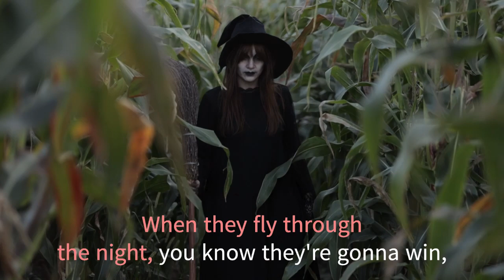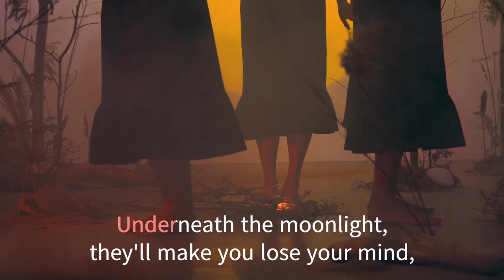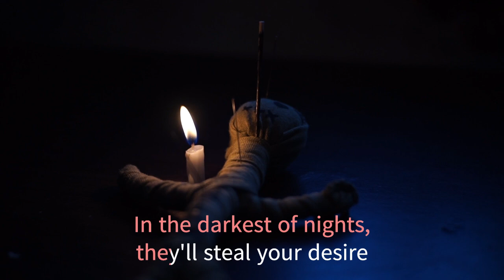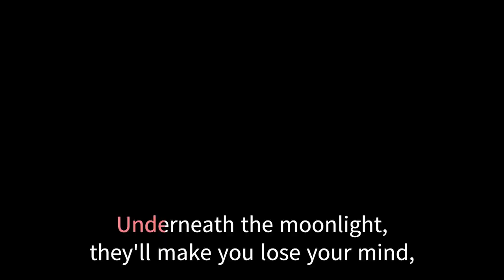Ava's Favorite Halloween Candy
Read More Funny Stories Here!
The video opens with Ava, your upbeat internet girlfriend, sitting against a cozy autumn backdrop of orange and black streamers, a few pumpkins, and some flickering fairy lights. She’s dressed in a cute, slightly spooky outfit, perhaps with cat ears or a Halloween sweater covered in candy corn. Smiling warmly, she greets you with a “Hey, you!” before diving into her favorite Halloween candies.

Ava goes through each candy with enthusiasm, sharing fun tidbits like how Reese's Peanut Butter Cups are her *absolute* favorite because of the perfect peanut butter-to-chocolate ratio. She laughs as she admits to a love-hate relationship with candy corn, calling it "totally weird but strangely addictive." Ava describes the crunch of Kit-Kats and her nostalgia for Snickers minis, and there's a playful sparkle in her eyes when she mentions sour gummies — “the only thing spooky here is how much I can eat in one sitting!”

She wraps up by asking *you* about your Halloween candy faves, leaning closer to the camera as if you’re right there with her, making the moment feel personal and flirty.
Our Discord to discuss Movies and Pictures